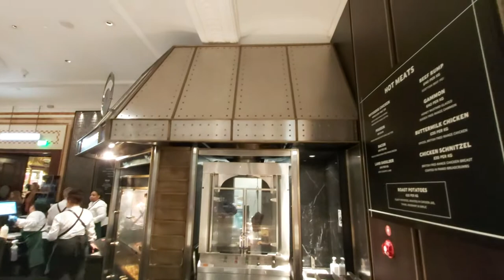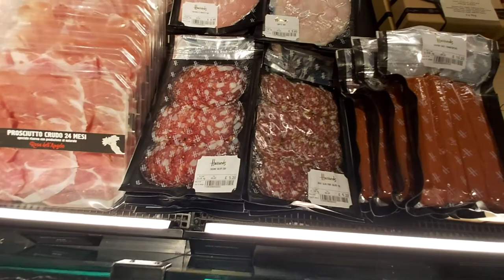LONDON. Harrods Food Hall .DELICIOUS SNACKS. ЛОНДОН. Harrods . ПРОДУКТОВЫЙ ОТДЕЛ. ВКУСНЫЕ ЗАКУСКИ.